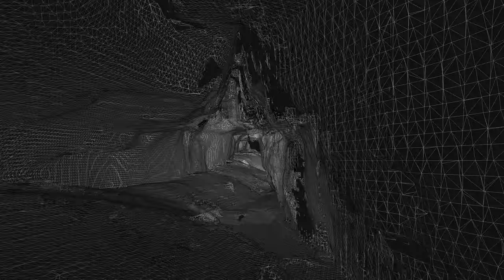Ogof Daren Cilau - Jigsaw Passage - Mesh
Copyright - Vala Heritage 2021